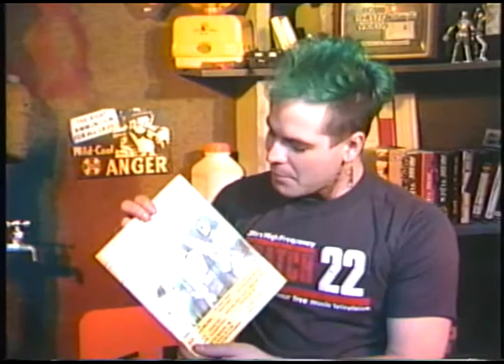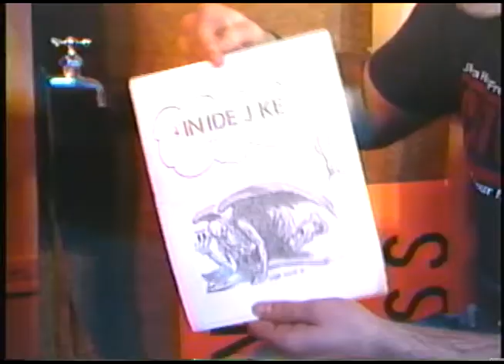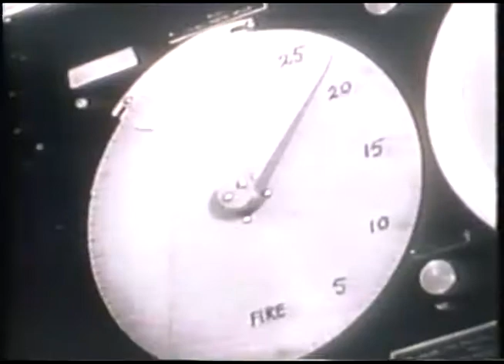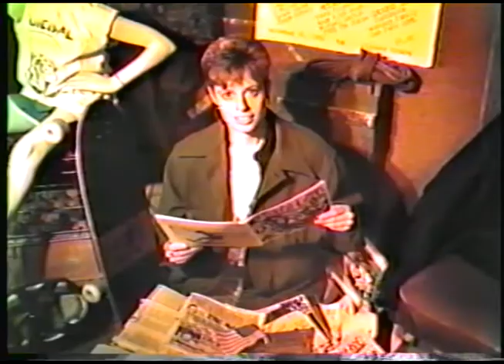Bombshelter Videos #? Original Series 1984 Anch, AK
THIS EPISODE: Lots of live clips. No CG. featuring The Cramps, Psychedelic Skeletons, Roustabouts, Medium Medium, and Skate Death.

Here is one of the earlier episode of BSV before he was removed from his position (fired) at Catch 22, and had to find a home at this new cable thing that was happening at the time... Community Access. This gave him the opportunity to continue working with labels and video producers.

Bombshelter Videos started as a 60-minute format on an experimental music video station -- CATCH 22 -- in Anchorage, Alaska in 1984. Following the success of the Music Television (MTV) premiere in August of 1981 lots of these regional UHF Music Videos Stations started popping up and Frank (right place - right time) rotated into a late night VJ Slot  hosting music videos from 10p-2a Mon-Fri. During his time there, in addition to his regular programming, Harlan created two weekly programming blocks; The No Wave Hour "An Hour of Music Videos Without Water" which was live. The other was a pre-recorded program he called Bombshelter Videos.

NOTE: Address and Phone Numbers that appear in this program are more than 30 years old. DO NOT SEND ANYTHING VIA SNAIL MAIL. YOU WILL BE VERY DISAPPOINTED.

BOMBSHELTER MERCH is Available at LastDoorOnTheLeft.com
Creative Frank Harlan's Virtual T-Shirt Store